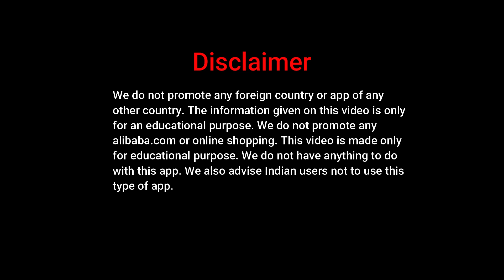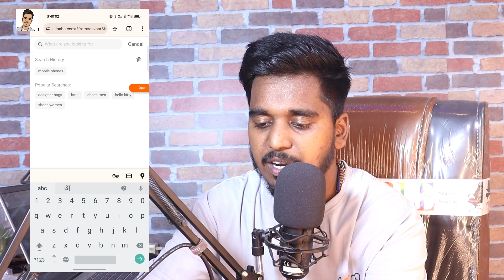alibaba suppliers se bat kaise kare | alibaba ke customer care se kaise baat kare | Step by Step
About video➡️
Namste dosto swagat hai hamare YouTube Channel Manish Advice me hum baat kar rhe hain alibaba suppliers se bat kaise kare bahut aasan hain new tarika 2024 me

Your Queries -➡️
alibaba se shopping kaise kare
alibaba
alibaba app se shopping kaise kare
alibaba suppliers
how to buy from alibaba
alibaba ke customer care se kaise baat kare
alibaba se shopping kaise kare 2021
alibaba app se shopping kaise kare 2021
alibaba supplier bat kaise kare
alibaba supplier se kaise baat karen
alibaba supplier tutorial
how to import from alibaba
china se import kaise kare
alibaba se order kaise kare
alibaba customer care se kaise baat kare

Manish Advice
From➡️ Jabalpur MP ( India )